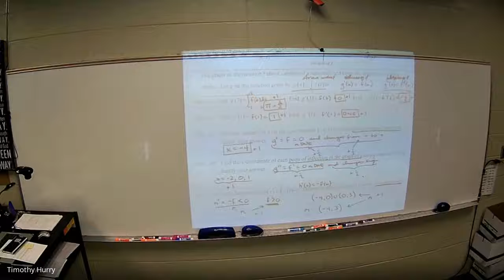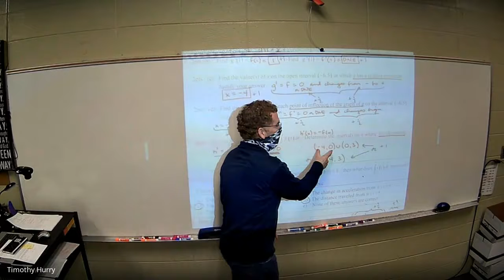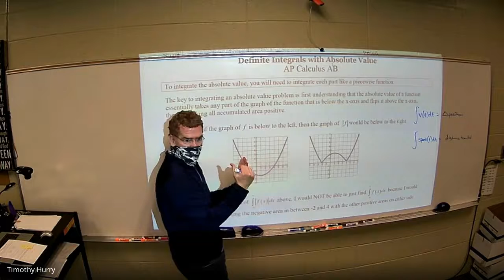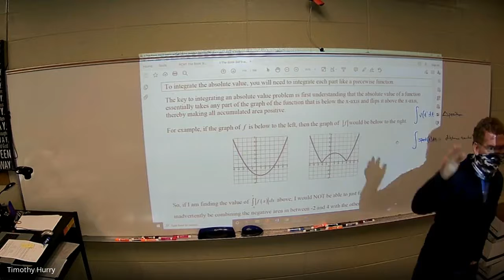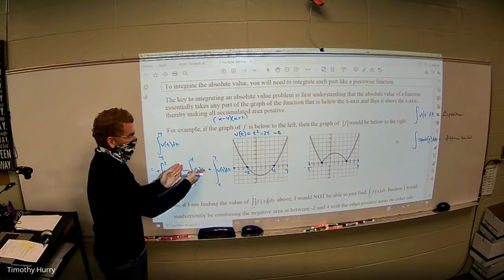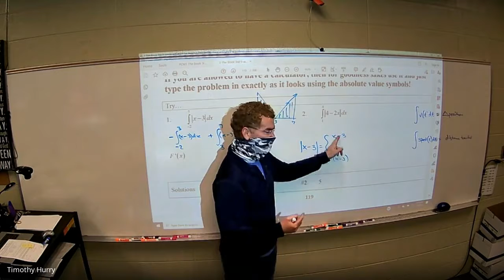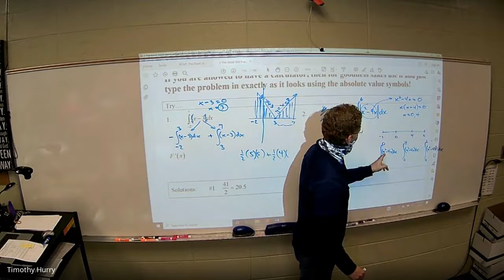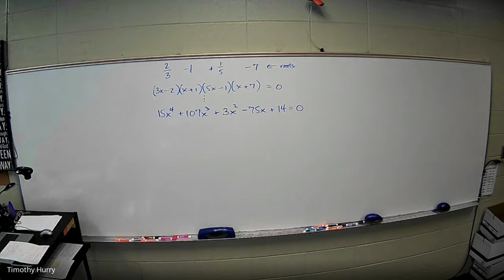2-5 APCALC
Go over Quiz.
Integrating the absolute value of a function.
abs value of velocity = speed
Integral of abs value of velocity = Integral of speed = distance traveled.